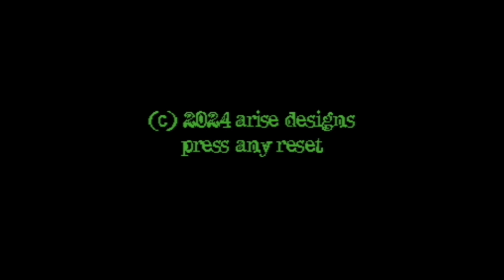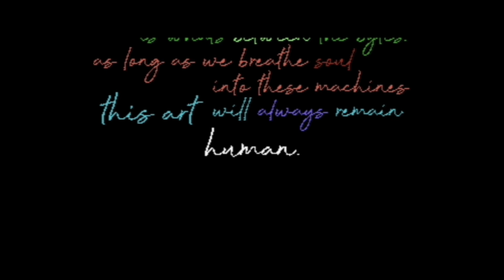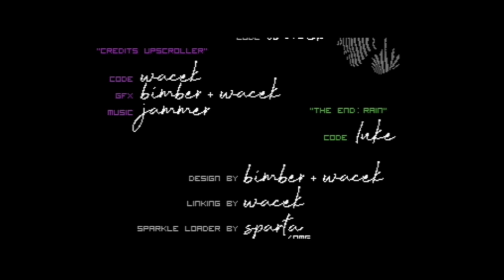3SIRA by Arise (Demo 2024 Commodore 64)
3SIRA by Arise (Demo 2024 Commodore 64)

Type : Demo

Release date : August 2024
Release party : Xenium 2024
Compo : C64 demo
Ranked : 2nd

Biter [3d]
luke [code]
wackee [code, design, linking]
bimber [graphics, design]
jammer [music]